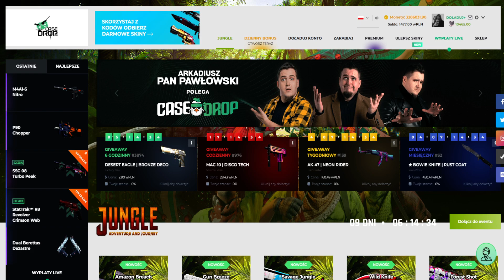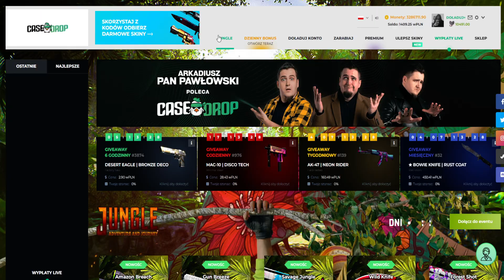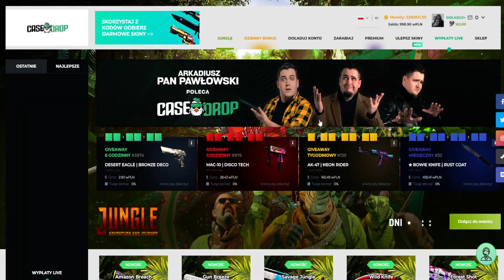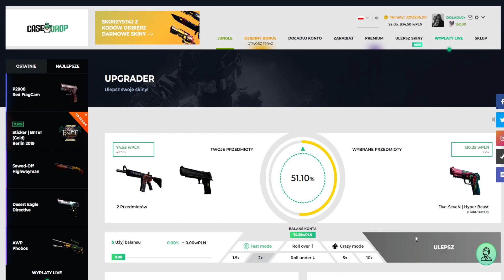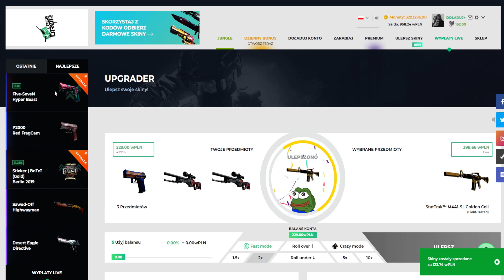TO JEST NIESAMOWITE